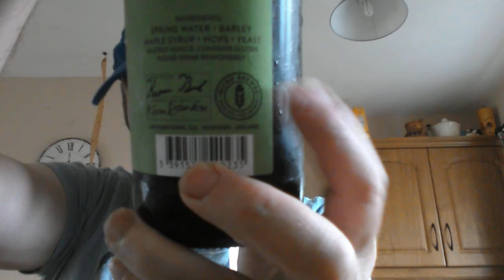Kevin Dundons Kings Bay Maple Ale Review.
Arthurstown Brewing Company,Wexford,Eire. Maple amber ale,4.4%abv,500ml,€4.00. Lovely bready/biscuit/nutty/toffee flavour,medium body,no hop bitterness up front,very like an English Mild,7.5/10.Cheers.